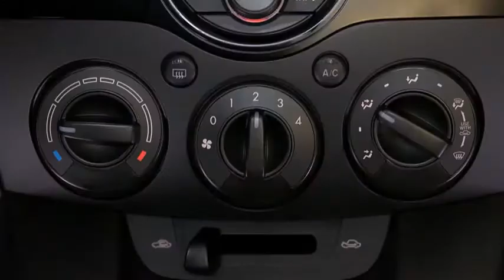Mazda2 — Mazda2 Manual Climate Control Mazda USA